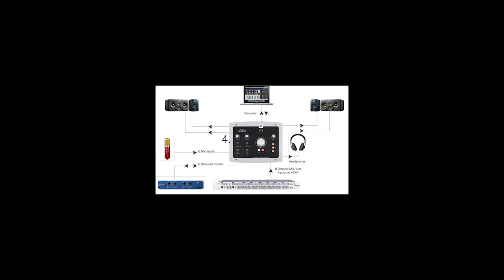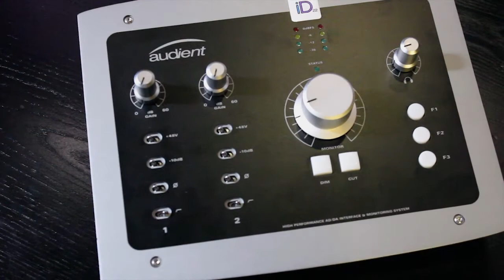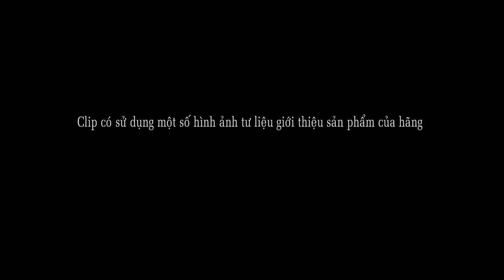Card âm thanh Audient iD22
Cạc âm thanh chuyên dùng cho studio giao diện USB2.0, iD22 có 2 ngõ vào analog cho micro/instrument với preamp chất lượng cao và tính năng đặc biệt như một monitor control với 6 ngõ ra analog điều khiển 2 cặp loa và 1 tai nghe kiểm âm. Chức năng talkback và hiện thị tín hiệu bằng led là nhưng ưu điểm cho một home studio chuyên nghiệp.